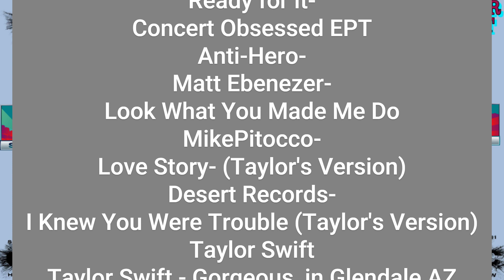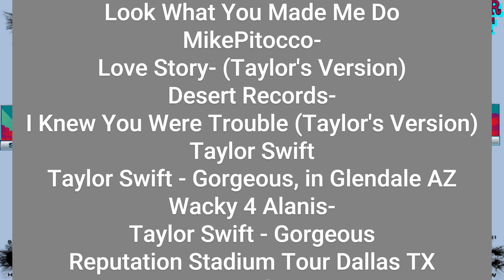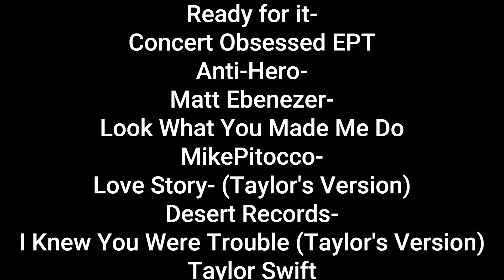Taylor Swift Super Bowl 57 Halftime Show Concept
This is my Take on What I think it would sound like if Taylor Swift Did the Super Bowl 57 Apple Music Halftime Show.
Timecodes:
 0:00 Super Bowl Intro
0:05 Ready for it?
0:17 Anit-hero
1:31 Look What You Made Me Do
6:23 Love Story
10:20 I Knew You Were Trouble
13:58 Gorgeous Intro Speech
15:11 Gorgeous Songs Starts
17:29 Out Of The Woods
21:26 Out of the woods Mid song Speech
21:36 Out Of The Woods Song Continues
23:06 Out Of The Woods Outro/ Credits
24:14 Shake It Off
28:10 Shake It Off Song Outro/ Credits
28:44 Super Bowl Outro
Music in this video is by:
Ready For it- Channel
Name: Concert Obsessed EPT
"Anti-Hero" Rock Version- Channel
Name: Matt Ebenezer
Taylor Swift - Look What You Made Me Do (Rock Remix) Channel
Name: MikePitocco
Love Story (Taylor's Version) (Audio) - Taylor Swift Channel
Name: Desert Records
I Knew You Were Trouble (Taylor's Version) Channel
Name: Taylor Swift
Taylor Swift - Gorgeous, in Glendale AZ Channel
Name Wacky 4 Alanis
Taylor Swift - Out Of The Woods (1989 World Tour Studio Version) Channel
Name: Taylor Croatia
Taylor Swift - Shake It Off [ reputation Stadium Tour: Studio Version - Enhanced ] Channel
Name:TStudio